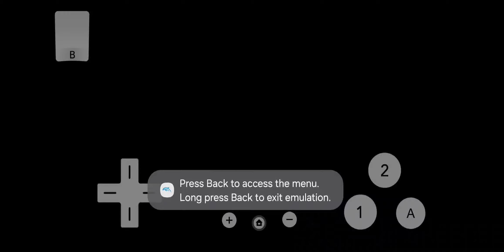playing punch out wii